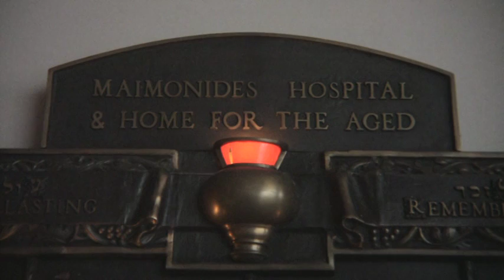Interdisciplinary Approach to care at Maimonides Geriatric Centre, Montreal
A video about the patient-centered interdisciplinary approach to care at Maimonides Geriatric Centre in Montreal, featuring staff and residents.